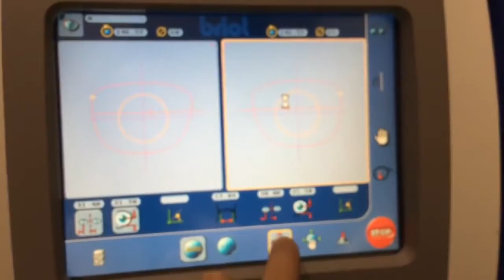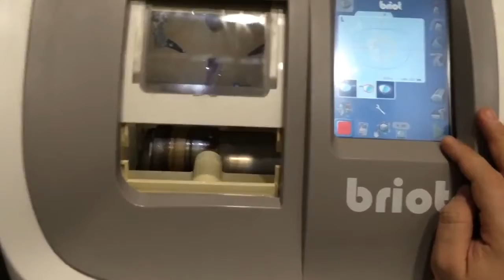Seiko 1.67 1.74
hiindex lns